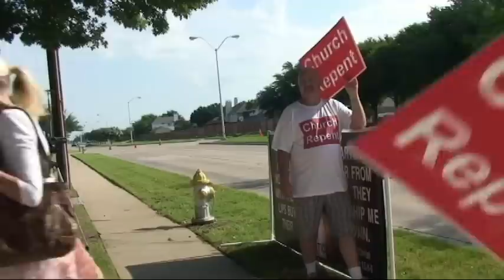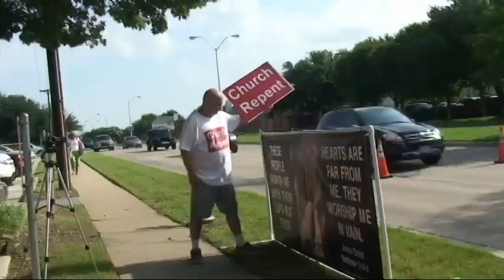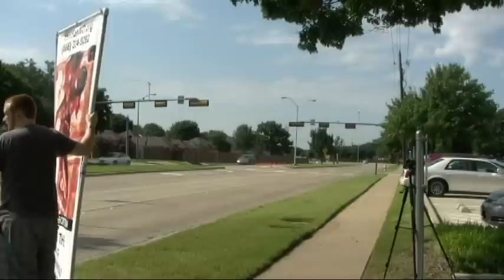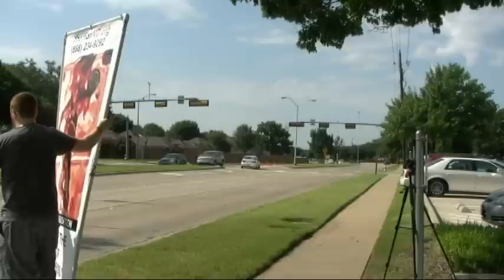United Methodist Church Plano Texas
Church member gets very mad and tells us off.